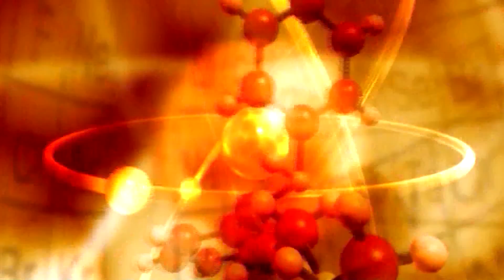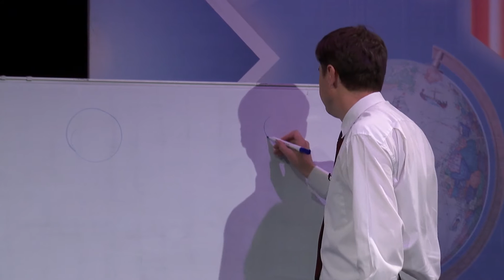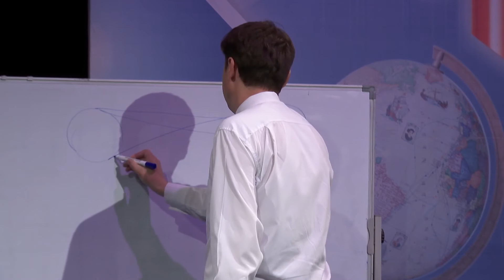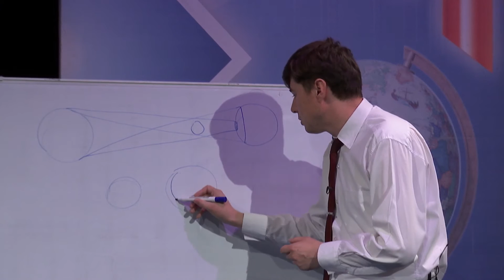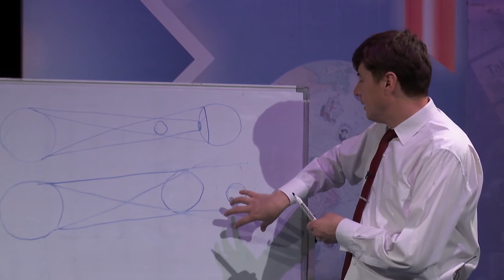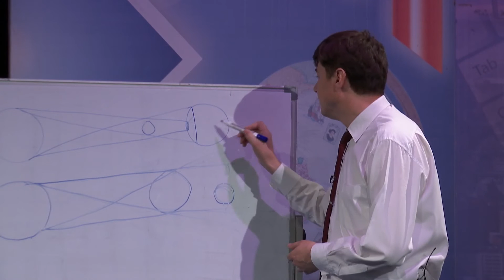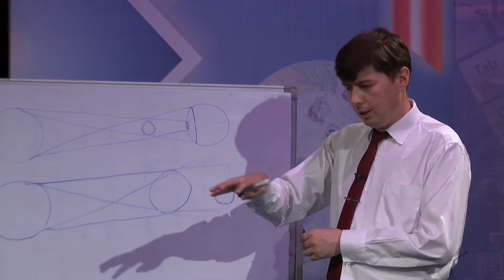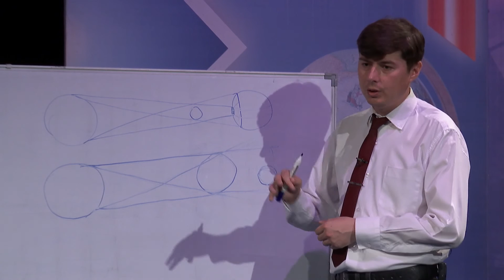Гирифти Офтоб ва Моҳ аз нигоҳи илмӣ. Чаро "Моҳи хунин" мегӯянд?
Барномаи "Қатрае аз илм" аз ТВ Сафина. Ровии барнома Фирӯз Азизов ва меҳмони он Ризои Баҳромзод дар бораи сабабҳо ва натиҷаҳои ҳодисаҳои гирифти Офтобу Моҳ сӯҳбат мекунанд